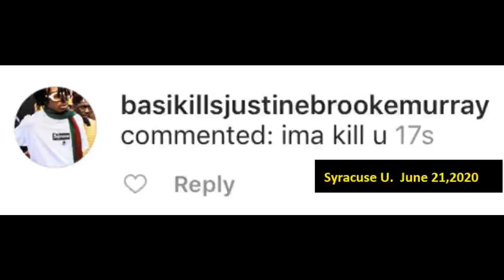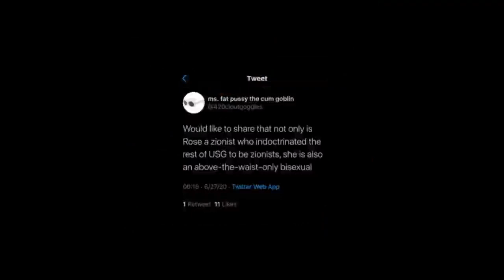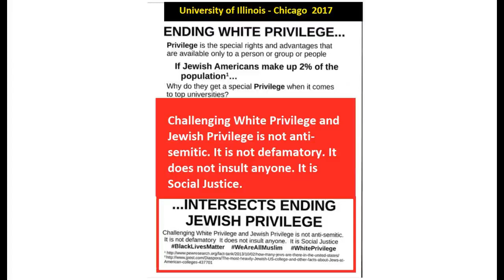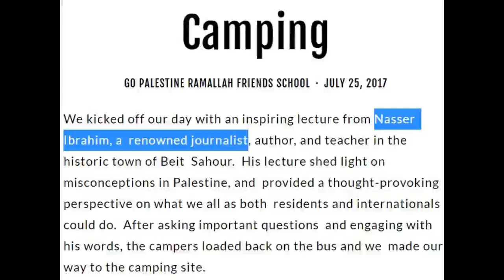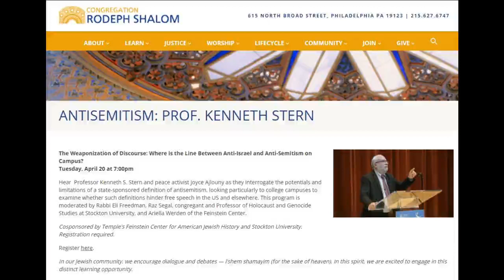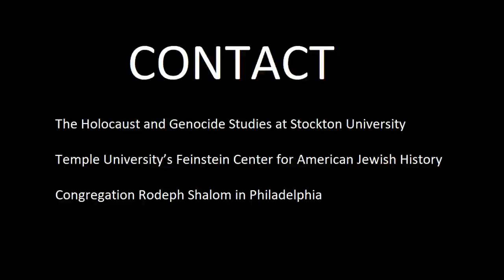Stockton Holocaust and Temple Jewish Center Attacks on Zionists Not Antisemitism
On April 20, the Holocaust and Genocide Studies at Stockton University, Temple University’s Feinstein Center for American Jewish History, and Congregation Rodeph Shalom in Philadelphia invite Ken Stern and Joyce Ajlouny to speak.

This event promotes anti-Semitism by legitimizing the efforts of non-Jews and anti-Israel activists to define anti-Semitism for Jews.

This video provides a short overview explaining how the event endangers Jewish students on campus.

Holocaust, Genocide, and Jewish students centers  and synagogues should not become a venue for the promotion of anti-Semitism.